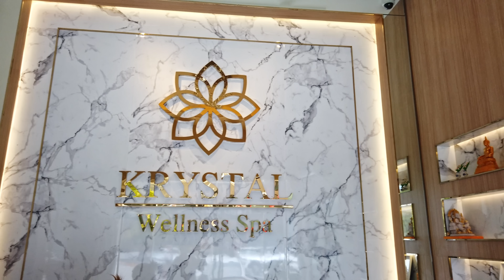Powerful THAI MASSAGE Therapy for Back Pain Relief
This is a video of a Powerful Thai Massage Therapy for Back Pain Relief.

This particular Thai Massages Therapy is great for people who suffer from Back pain. This is not your typical Thai Massage, this massage is more powerful and uses several different techniques to massage your body and relieve it from back and shoulder pain.

I would say I prefer this type of Thai Massage, than your usual Thai Massage that you've probably seen. I feel as though its even more powerful than your usual Thai Massage which I love.

Price: Please contact shop for the latest price

📸 MY EQUIPMENT:
Back Up Camera
SD Card
Portable HD
Desktop HD
Laptop Computer

CHAPTERS:
0:00 Preview: Powerful THAI MASSAGE Therapy for Back Pain Relief
0:57 Warm Up Leg Massage
1:36 Special Leg & Feet Massage with Forearm & Elbow
4:23 Leg Stretches & Massage with Feet
5:34 Various Leg Twists & Stretches (Left)
6:45 Special Thigh Massage with Forearm & Elbows
8:09 Leg Stretches & Massage with Feet
10:26 Various Leg Twists & Stretches (Right)
12:30 Leg & Feet Stretches & Massage
13:30 Back Leg Massage with Knees
14:42 Back Massage with Knees
15:45 Back Acupressure & Muscle Knots Removal
19:33 Thai Back Stretch
20:43 Side Body Massage (Right)
21:34 Back Stretch with Leg (Right)
22:48 Side Body Massage (Left)
23:47 Back Stretch with Leg (Left)
24:54 Sea-saw Leg Stretch
25:34 Epic Body Stretches & Twists (Thumbnail)
27:36 Intense Body Twists & Bending